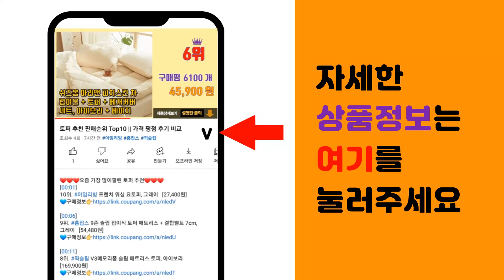일월 추천 판매순위 Top10 || 가격 평점 후기 비교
❤️❤️❤️요즘 가장 많이팔린 일월 추천❤️❤️❤️

[00:01]
10위. 일월 일월 스타일모던 초절전 카본매트 더블, 단일옵션 [63,200원]

[00:06]
9위. 일월 듀얼하트 워셔블 전기매트 IW-US30, 싱글(80 x 180 cm) [45,440원]

[00:11]
8위. 일월 그린숲 자연애 온수매트, 퀸(150 x 200 cm) [129,000원]

[00:16]
7위. 일월 뉴 숯 황토방 전기매트 싱글 + 더블 세트, 2종, 1세트, 싱글(95 x 195 c [138,140원]

[00:21]
6위. #[23년형] 일월 마이크로 카본매트 체크그레이 전기매트, 체그그레이 싱글(90*180)   [67,000원]

[00:26]
5위. 일월 효성 AeroSilver 2인용 카본매트 IW-KM30, 더블(140 x 180 cm [69,520원]

[00:31]
4위. 일월 전기 카페트 매트 더마루 플러스, 중형 [137,320원]

[00:36]
3위. 일월 스타일리쉬 스마트센서 카본 탄소매트 IW-KM28S, 더블(140x180cm) [69,000원]

[00:41]
2위. 일월 네오 빗살패턴 카본매트, 싱글, 빗살무늬 [54,510원]

[00:46]
1위. 일월 체크그레이 워셔블 온열매트, 싱글(900 x 1800 mm), 혼합색상 [47,840원]